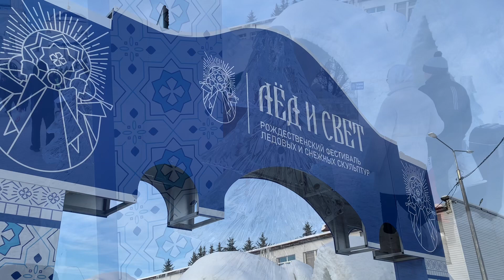Праздник КРЕЩЕНИЕ ГОСПОДНЕ❄️ Крещенские купания 💦 Фигуры из льда и снега Ангел из снега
Один из крупнейших, действующих монастырей- РАИФСКИЙ БОГОРОДИЦКИЙ МОНАСТЫРЬ Казанской епархии Русской православной церкви.
Монастырь является мужским.
Находится в 30 км от Казани.